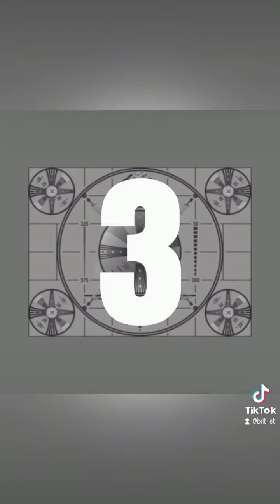Mandala Tie Dye with Batik / Resist Dye T-shirt Art Time Lapse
Time Lapse of a Mandala Fold Tie Dye Shirt finished with Batik Style Resist Dye Technique.